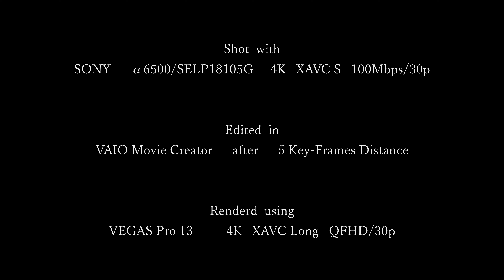[4K] Im Solah 임솔아 SEOUL MOTOR SHOW 2017 INFINITI 2 ソウルモーターショー Shot with α6500/SELP18105G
2160p4K  3840×2160×128bits
Shot with SONY α6500/SELP18105G   4K XAVC S   100Mbps/30p
Edited in VAIO Movie Creator after 5key-flames distance
Renderd using VEGAS Pro 13   4K XAVC Long   QFHD/30p
SEOUL MOTOR SHOW 2017
ソウルモーターショー
model : 임솔아 / Im Solah / イム・ソルア
Infiniti
Mt.ToshTin Movies
Short Movie